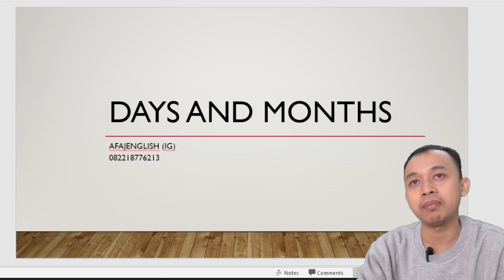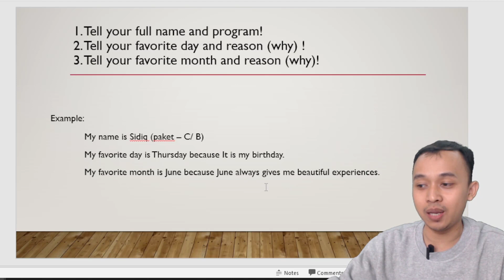🟢 TUGAS ENGLISH - 12 NOVEMBER 2023 AKSI_2023/2024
Solusi Putus Sekolah, dan Belum Memiliki Ijazah, Sekolah Kesetaraan atau Kejar Paket, Pendidikan Non Formal hanya di Sekolah aKSi Kota Bandung.
▶ Pusat Kegiatan Belajar Masyarakat (PKBM)
▶ Lembaga Kursus & Pelatihan (LKP)
▶ Lembaga Pelatihan Kerja (LPK)
▶ Program Pendidikan Kesetaraan
🔹 Paket A (Setara SD)
🔹 Paket B (Setara SMP)
🔹 Paket C (Setara SMA)
▶ Program Kewirausahaan
🔹 Manajemen Usaha
▶ Lembaga Kursus dan Pelatihan aKSi
🔹 Aplikasi Perkantoran
🔹 Desain Grafis
🔹 Digital Marketing
▶ Bimbingan Belajar
🔹 Privat
🔹 Home Schooling

1. Jl. Saluyu B5 No.19, Cipamokolan, Rancasari, Riung Bandung - Kota Bandung
2. Komp. Bumi Abdi Negara 3 Blok B1 No. 7-8 Cileunyi Wetan, Cileunyi - Kab. bandung
3. Jl. Citrayuda No. 11 Pamoyanan, Kec. Cicendo, Kota Bandung